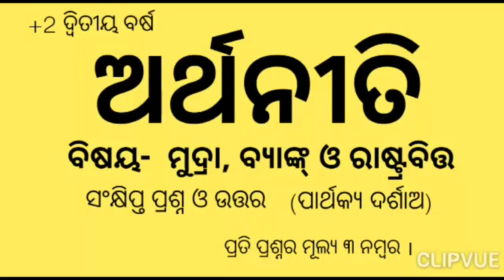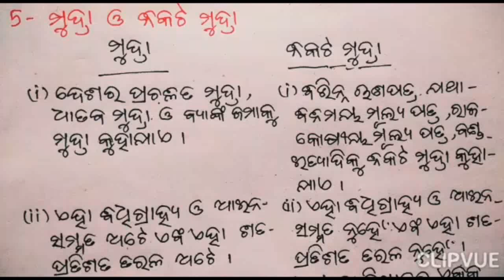Eco-66. +2 2nd year Economics/ Short Questions and Answers/CHSE Odisha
Hello, This video is about some short Q & A of +2 2nd year Economics from the chapter ' Money, Banking & Public finance' for the upcoming chse exam.
The questions are , write the difference between- public finance Vs Individual finance, Revenue Expenditure Vs Capital Expenditure , balanced budget Vs unbalanced budget , current deposit Vs fixed deposit , money Vs near money for

#+2economics#+2arts#chseodisha